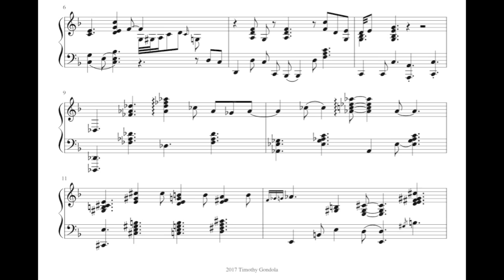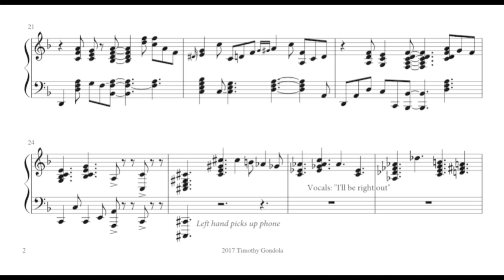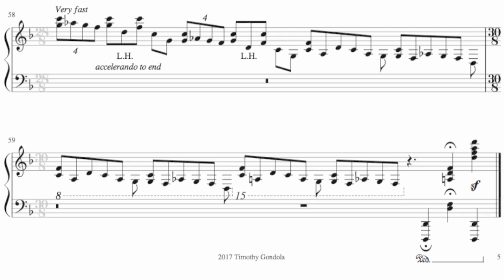Terrance Shider- Layla (Piano Transcription)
🌴 The popular Layla as covered by Terrance Shider!
Errors corrected in PDF:
m.18- 4th beat F is tied
m.42- 4th beat missing chord
m.56- Final chord right hand missing fermata